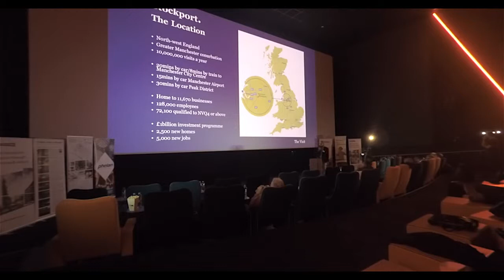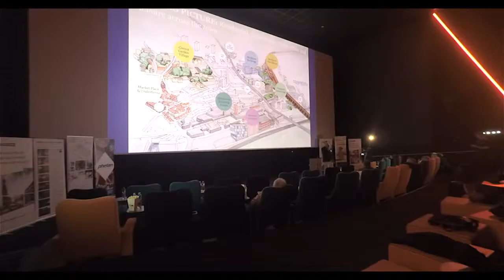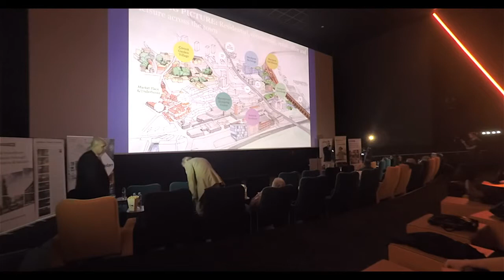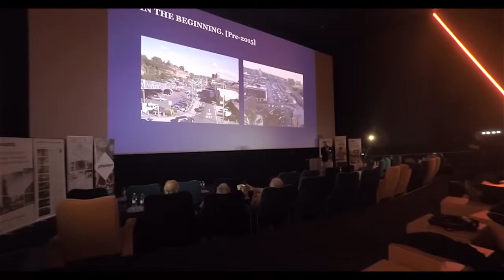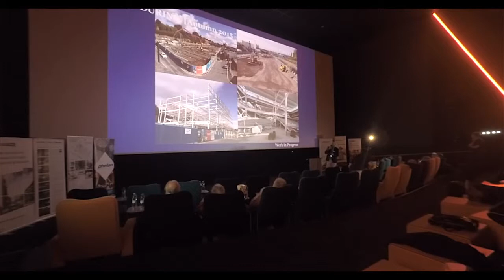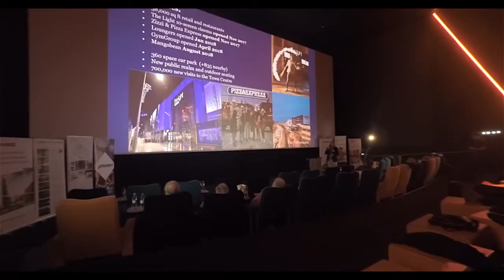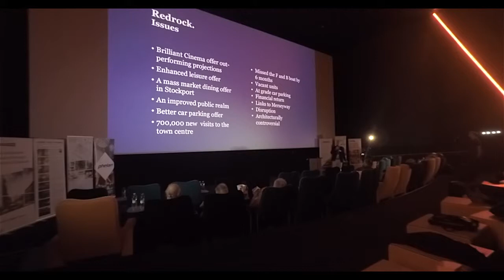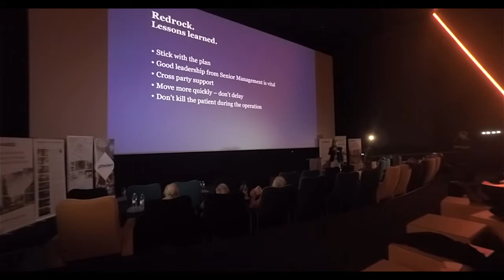The Big Picture - George Perrin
George Perrin - Director of Town Centre Development -
Stockport Council - Redrock & the regeneration of a town.